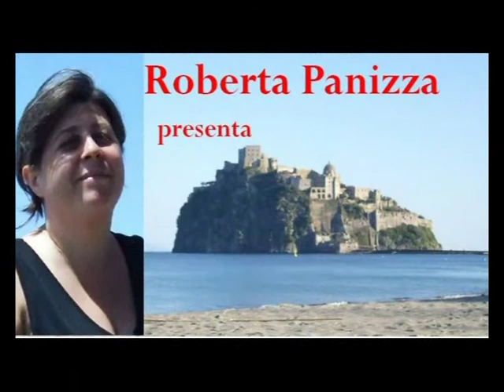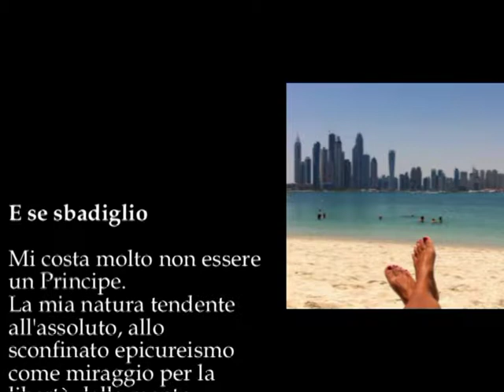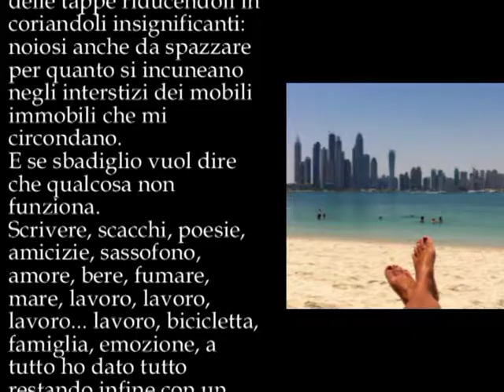Antonio Mencarini legge la poesia "E se sbadiglio" di Bruno Mancini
“Non sono un principe”
(2012 – 2014):
E se sbadiglio

Mi costa molto non essere un Principe.
La mia natura tendente all'assoluto, allo sconfinato epicureismo come miraggio per la libertà della mente collettiva, nel maniacale prepositivo interesse per il ludico sfizio che in un preciso bivacco macina il mio tempo, e per la consueta abitudine a volere TUTTO (tutto anche di ciò che un tutto non sarà mai), migra, tra divenire ed apparenza, senza giungere ad un’analisi obiettiva.
Sbriciolo gli striscioni delle tappe riducendoli in coriandoli insignificanti: noiosi anche da spazzare per quanto si incuneano negli interstizi dei mobili immobili che mi circondano.
E se sbadiglio vuol dire che qualcosa non funziona.
Scrivere, scacchi, poesie, amicizie, sassofono, amore, bere, fumare, mare, lavoro, lavoro, lavoro... lavoro, bicicletta, famiglia, emozione, a tutto ho dato tutto restando infine con un parziale da mettere nell'album dei ricordi, non certo tra i trofei.
Non sono un principe nemmeno di me stesso, neppure del mio regno